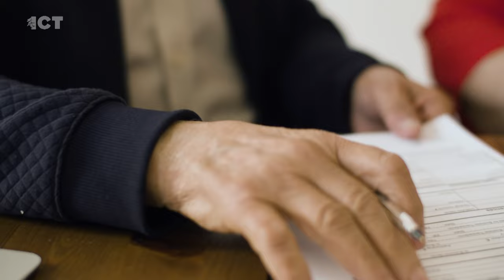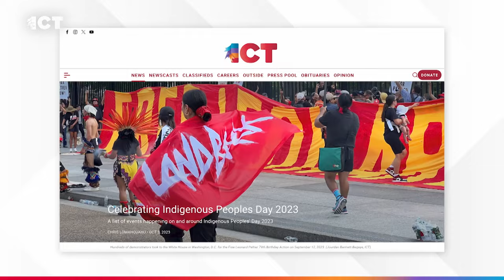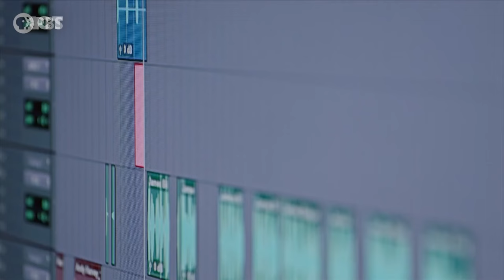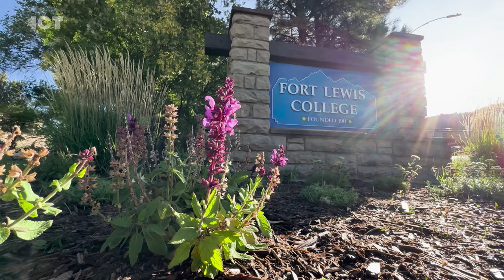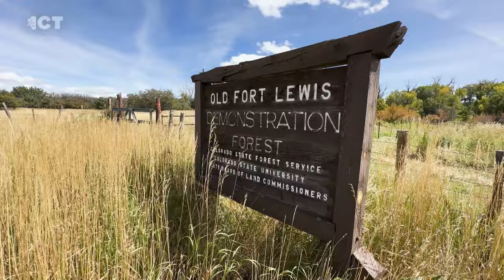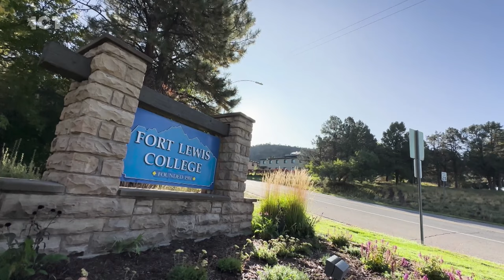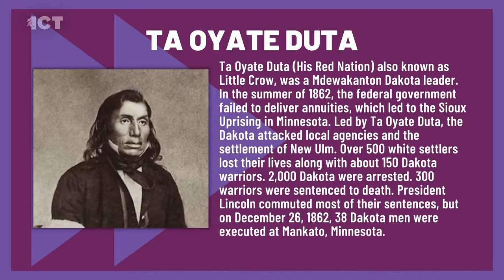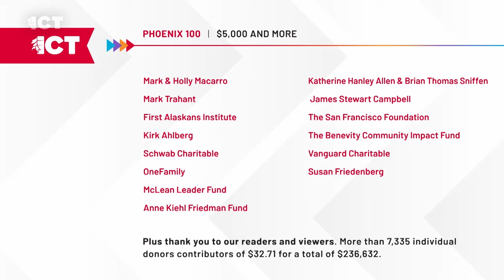Colorado reports on boarding schools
On the Thursday edition of the ICT Newscast, a report by the state of Colorado looks at the tragic history of boarding schools. Take a look at the new season of PBS’s “Native America” series. We hear from two of the show’s producers, Pam Belegarde and Daniel Golding

PBS’s “Native America” series is returning for its second season. The Native-directed project reveals the beauty and power of today’s Indigenous communities. ICT’s Paris Wise spoke with two of the producers and directors: Pam Belgard and Daniel Golding.

A report released this week in Colorado details the difficult and tragic history of the state’s nine federal Indian boarding schools. The report was mandated by the Legislature and researchers and officials hope it can serve as a step toward truth and reconciliation. ICT’s Stewart Huntington went to the campus of Fort Lewis College where the movement in Colorado began years ago.

The MacArthur Fellowship is a $800,000 no-strings-attached award to “extraordinarily talented and creative individuals.” Three Indigenous creators were included in this year’s announcement.

Raven Chacon who is Dine’, is a composer whose work cuts across boundaries of visual art and performance to illuminate landscapes, their inhabitants, and histories. Last year Chacon became the first Native American to win the Pulitzer Prize for Music. Another winner is Dyani White Hawk. She is a Lakota multimedia artist. Hawaii Native Patrick Makuakāne, is a Kumu Hula and Cultural Preservationist. He blends traditional hula with contemporary music and movements.